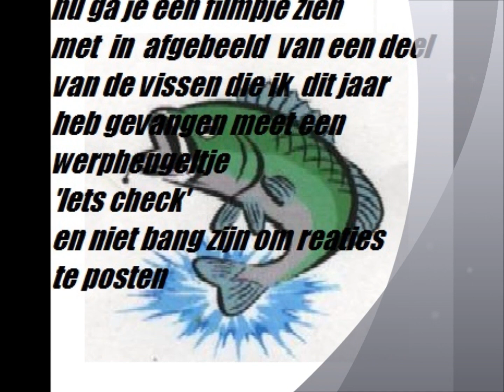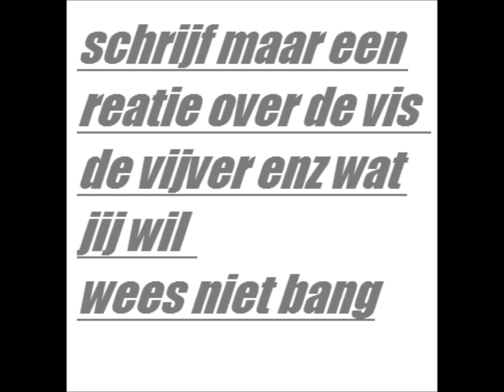vissen met een werphengel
beste sportvisser
dit is een klein filmje over mijn gevangen vis (een deel) van het afgelopen jaar
ik gebrui bij de kleine vis haak maat 14 of 16
ik gebruik bij de grote vis haak maat 8 of 6 of 4
REATIES EN LIKES ZOUDEN GAAF ZIJN INDIEN JIJ WIL NATUURLIJK